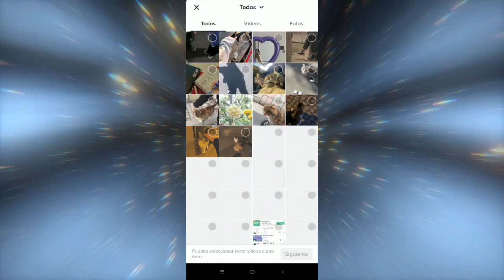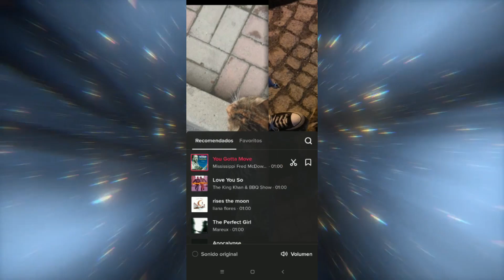✓Como HACER VIDEOS En Tiktok con FOTOS DE GALERÍA 2023 [🐸]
En este video les explico como pueden hacer un video en tiktok con distintas fotos de tu galería

                   ◕ ‿‿ ◕    TUTORIALES_TECNO VIDEOS ◕ ‿‿ ◕